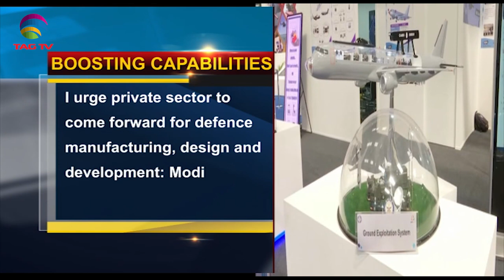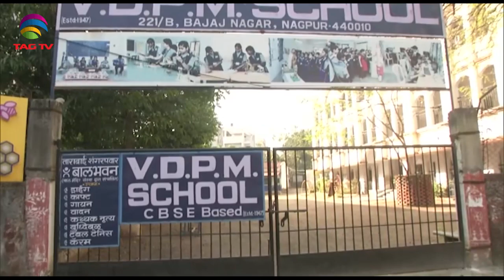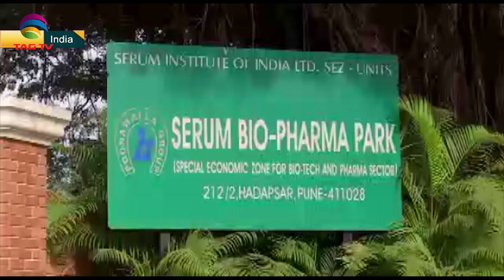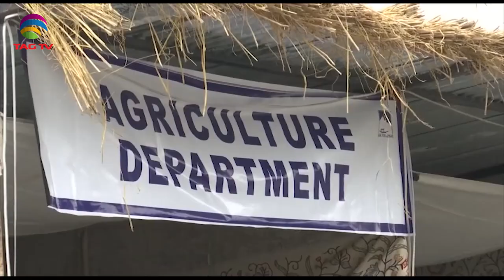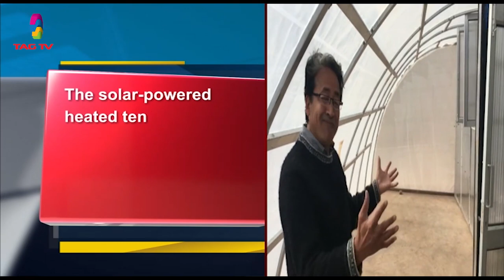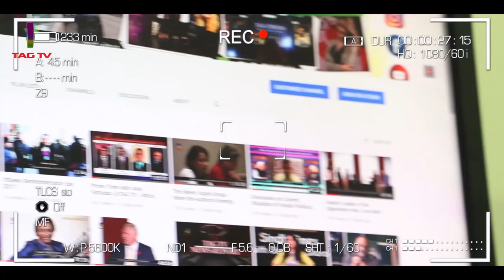PM Modi urges self-reliance on Defence, Pak dissidents ask FATF to put Pakistan in Blacklist, Feb22